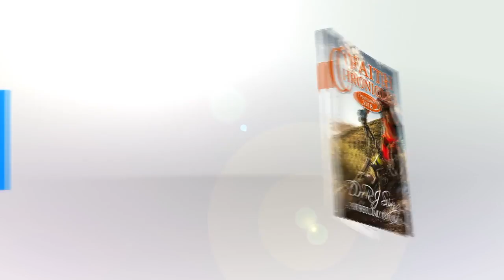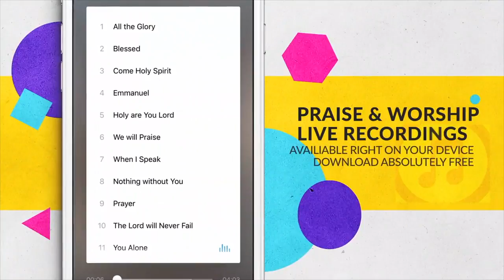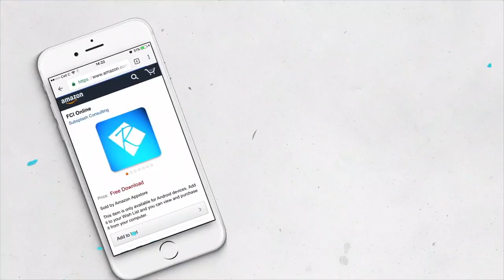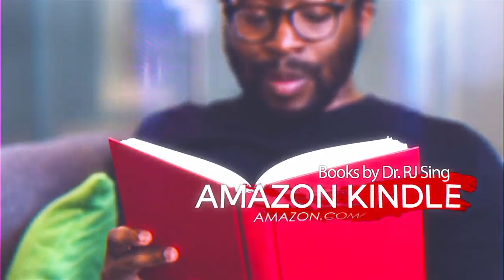Ep Seventeen_Faith Worx_Dr. RJ SING Expanding Your Borders Influence for God Part Two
Expanding Your Borders Influence for God Part Two

Same Conditions—Different Results
A. Jeremiah 17:5-8: Same Conditions—Different Results
1. The cursed man trusts himself; his heart is not toward God.
2. The result: no fruit, no hope, no future
3. The blessed man trusts God with his whole heart.
4. The result: thriving tree, roots deep, no fear, produces fruit
5. Verse 17:8 (MSG): “They’re like trees replanted in Eden, putting down roots near the rivers. Never a worry through the hottest of summers, never dropping a leaf. Serene and calm through droughts, bearing fresh fruit every season.”
B. Luke 6:46-49: Same Storm—Different Outcome
C. Confession
I am not moved by what I see.
I am not moved by what I hear.
I am not subject to the times.
I will keep obeying God.
I will keep tithing.
I will keep sowing seed.
I will keep walking by faith.
I will keep going to church.
I am separated from the curse of lack.
I am connected to THE BLESSING of Abraham.
I am thriving, flourishing, increasing, enlarging, experiencing God’s supernatural provision. I call September...
PROSPERITY MONTH for my household.